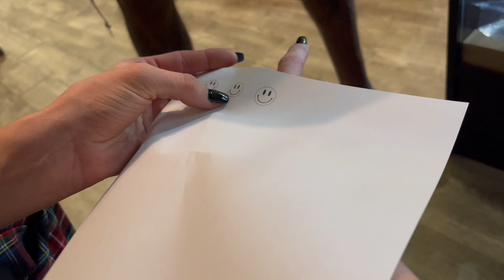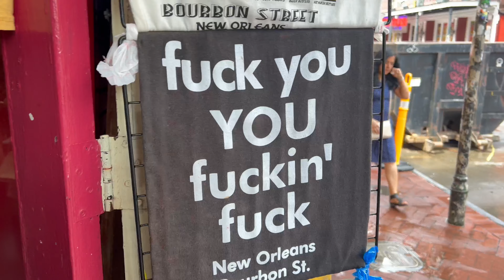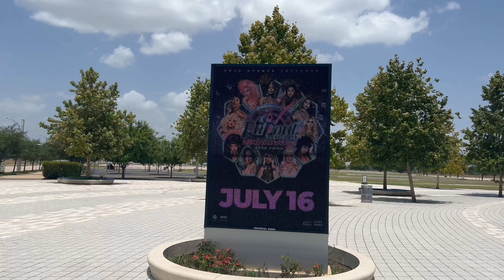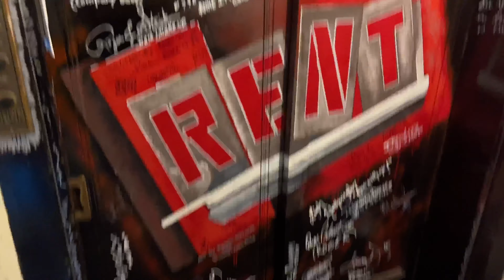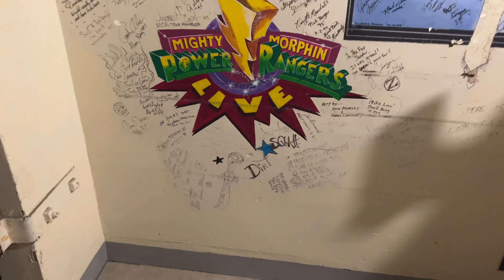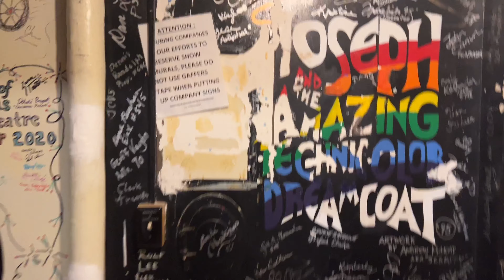Werq The World Vlog pt. 2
HEY DEJABOOS,

FOLLOW ME AS I TAKE U BTS OF MY TIME ON WERQ THE WORLD pt 2!